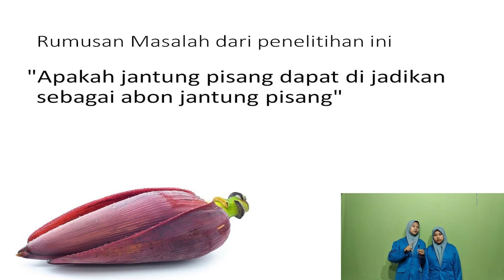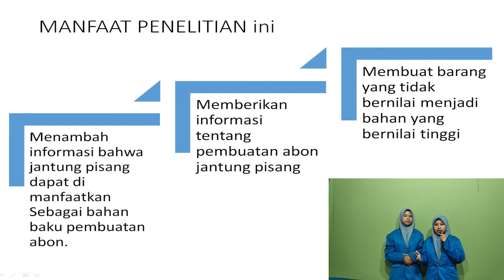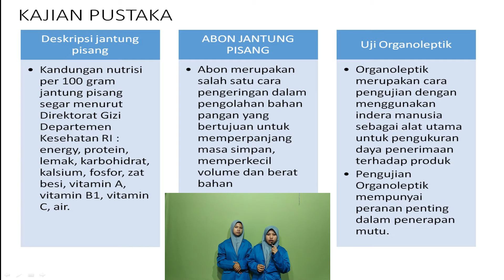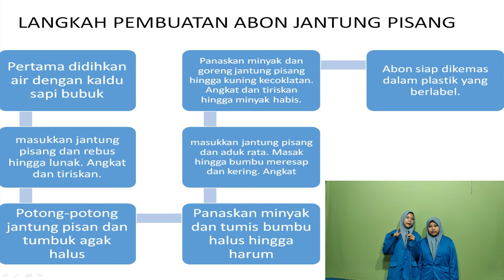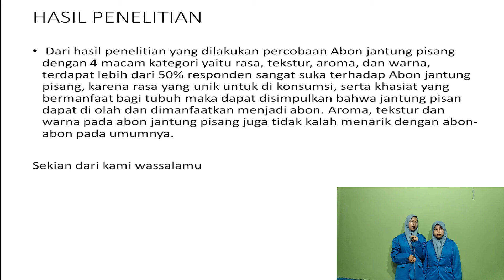KTI FESTIVAL FAQIH USMAN #6 : 7. FADIA AZZAHRA & SALSABILA DESINTA RAHMA - SMA MUHAMMADIYAH 5 DUKUN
Festival Faqih Usman #6 Majelis Dikdasmen Pimpinan Daerah Muhammadiyah Gresik
KARYA TULIS ILMIAH : 7. FADIA AZZAHRA & SALSABILA DESINTA RAHMA  -  SMA MUHAMMADIYAH 5 DUKUN

Utamakan sopan dan santun saat menulis di kolom komentar ya.
Semoga bermanfaat :)